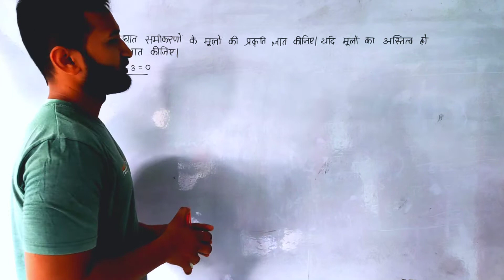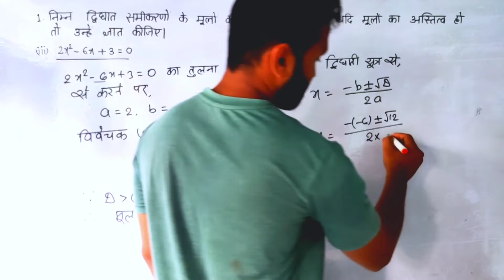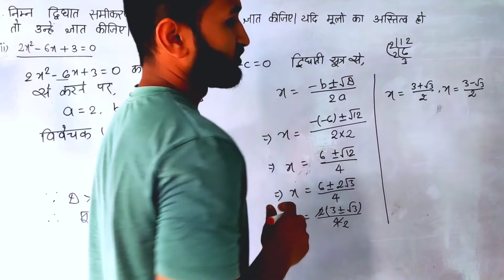Class 10 Maths Chapter 4 Ex-4.4 Qn-1( iii ) complete solution.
1. Find the nature of the roots of the following quadratic equations. If the real roots exist, find them;
(i) 2x2 – 3x + 5 = 0
(ii) 3x2 – 4√3x + 4 = 0
(iii) 2x2 – 6x + 3 = 0